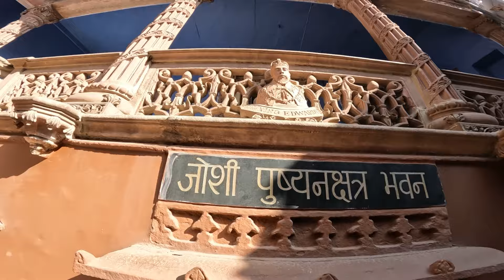THE SMALLEST SHOP in Jodhpur, India 🇮🇳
Uncover the hidden treasures of Jodhpur in my first vlog from this city! 🌍 Join me as I stumble upon the smallest shop in the heart of the Blue City, showcasing its unique offerings. Dive into the past with me as I explore a local 150-year-old house, steeped in history and charm. 🏰 Immerse yourself in the vibrant culture of Jodhpur with this travel adventure! 🌈 Don't miss out on the magic - JodhpurVlog HiddenGems TravelDiaries ExploreWithMe HistoricHomes WanderlustJourney SmallestShopDiscovery CulturalExploration BlueCityMagic 🎥✨